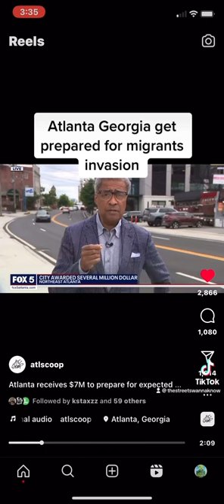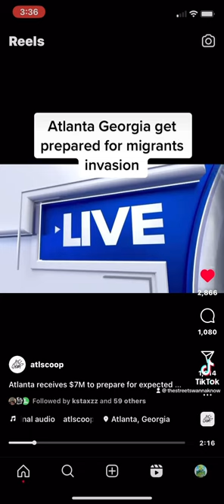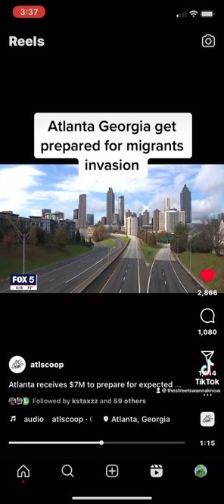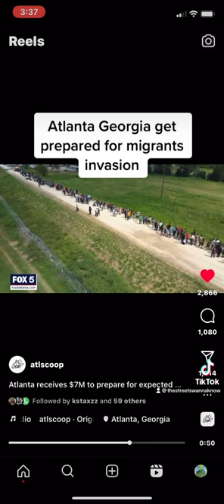Atlanta Georgia gets prepared for migrant invasion